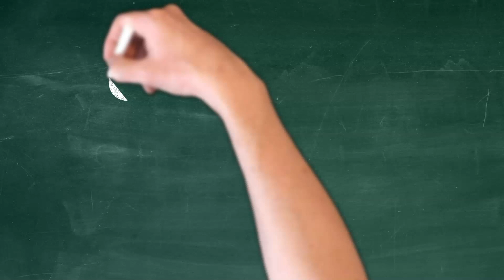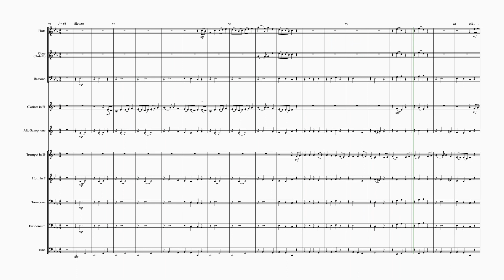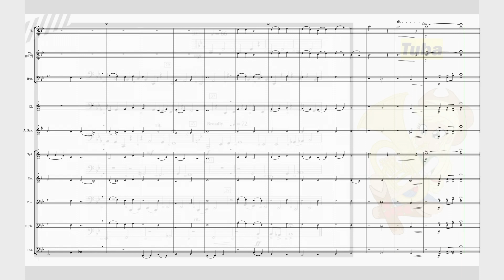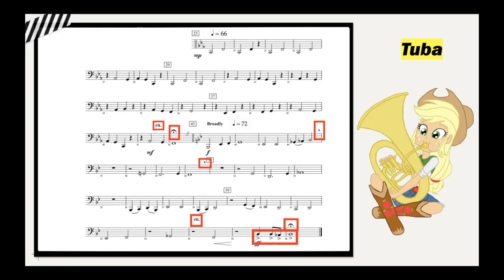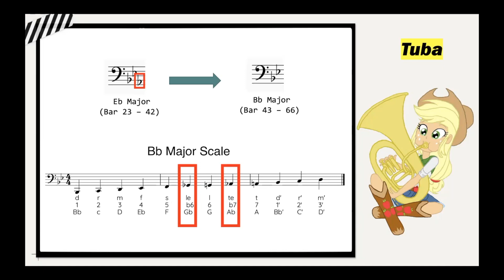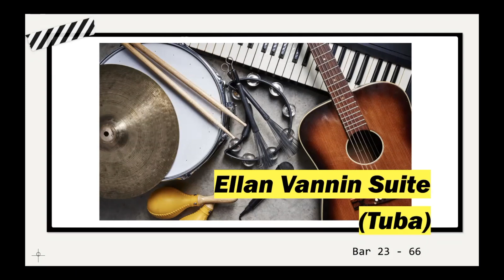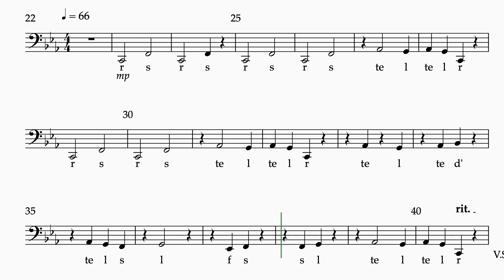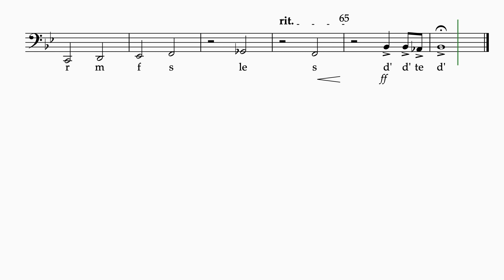Symphonic Band Practice - Ellan Vannin Suite (Tuba, Bar 23 - 66)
Ellan Vannin Suite arranged by Douglas E. Wagner
Tuneful folk songs and cheery fiddle tunes from the Isle of Man (Ellan Vannin) are the basis for this delightful collection for band. In this video, all players will learn their parts from bar 23 to bar 66. Viewers can practice the song in anyplace by just watching the video.

00:32 Full Band (Without percussion)
03:12 Description & Explanation
06:15 Tuba (Part only)
09:14 Tuba (Score with full band)